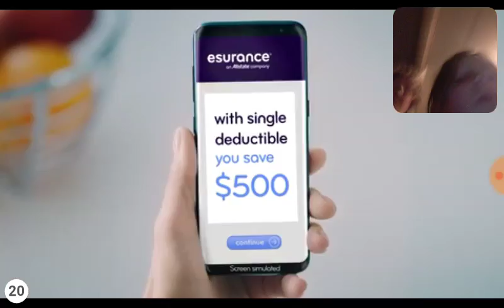Playing Borito Bison